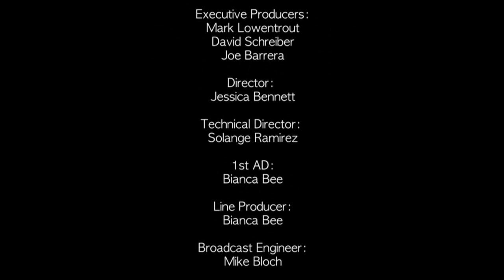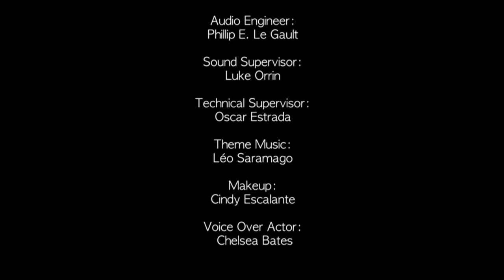Michael Fitzpatrick of Fitz and The Tantrums - Pensado's Place NAMM 2013 Special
Michael Fitzpatrick of Fitz and The Tantrums joins Dave Pensado and Herb Trawick on stage at the Avid booth at NAMM 2013